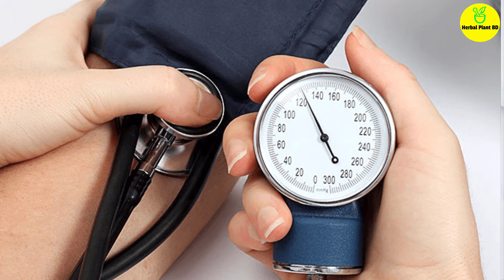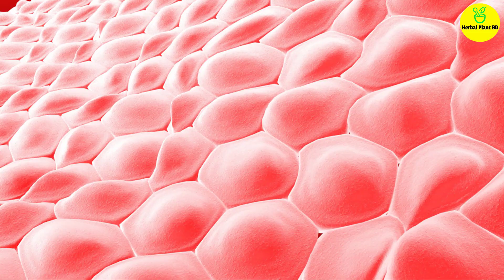ছাতু খেলে কি হয়? যবের ছাতু খাওয়ার উপকারিতা, ছাতু খাওয়ার অপকারিতা, Herbal Plant BD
ছাতু কি শুধুই অবাঙালিদের খাবার? একটা সময় ছাতু সত্যিই বিহার, ইউপি, মধ্যপ্রদেশ একচেটিয়া রাজত্ব করত। নানা গুনের নিধি হওয়ায় এখন বাংলাও একে আপন করে নিয়েছে। হবে নাই বা কেন? ছাতু মানেই প্রচুর ফাইবার, ম্যাংগানিজ, আয়রন আর ম্যাগনেশিয়ামের আকর।

যা শরীর গড়তে , সুস্থ থাকতে প্রচন্ড সাহায্য করে। তাই ছাতুর আরেক নাম দেশি হরলিক্স। এছাড়া ত্বক, চুল ভালো রাখতেও সাহায্য করে ছাতু। রোজের ডায়েটে ছাতু খেতে পারেন। সকালে পানি, নুন, পাতিলেবুর রস, বিটনুন মিশিয়ে সরবত করে কিংবা মুড়ির সাথে মেখে। জেনে নিন ছাতুর বাকি উপকারিতা।